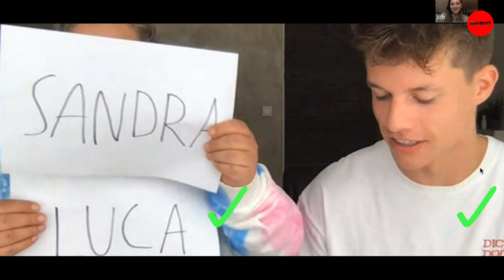„Wer würde eher…?“ mit Luca und Selfiesandra | "Dick & Doof"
​@luca und @selfiesandra sind richtig gute Freunde! Neben endlosen Diskussionen und lustigen Party-Geschichten verbindet sie vor allem eins: ihr Podcast! Mit "Dick & Doof" sind sie schon seit langem in der Top 10 der beliebtesten Podcasts zu finden – jetzt gibt es ihre Gespräche exklusiv auf Spotify! Ihr wollt mehr über die beiden Creator erfahren? Wir haben die Freundschaft von Sandra und Luca in einem "Wer würde eher …?" getestet.

Schreibt uns doch mal in die Kommentare, welcher Fact euch besonders überrascht hat! 🙈

Den Podcast von Luca und Sandra solltet ihr auf keinen Fall verpassen! Hier könnt ihr in "Dick & Doof" reinhören